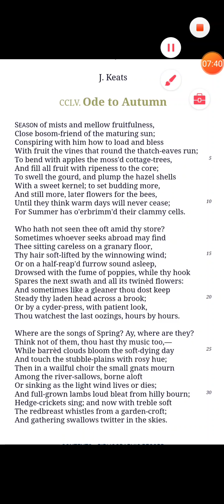Poem "Ode to Autumn" Part-2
By Rakesh kumar  G.C.R